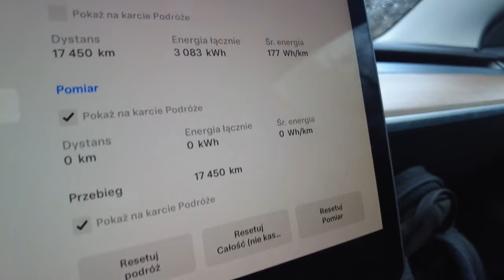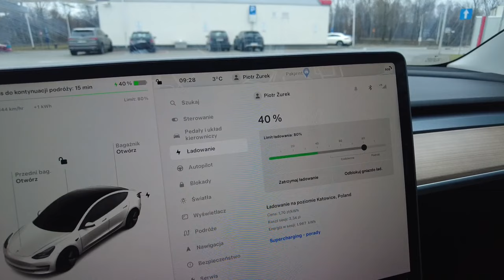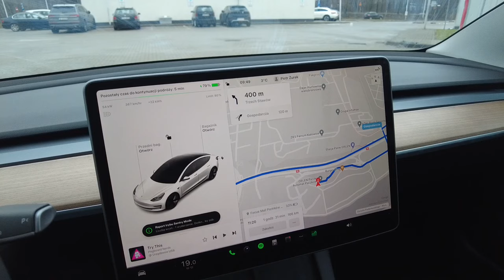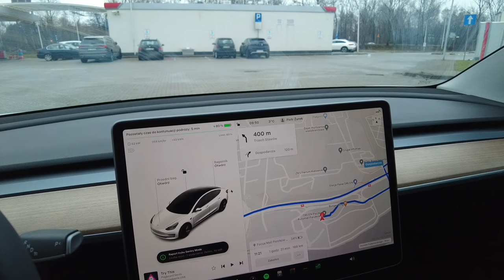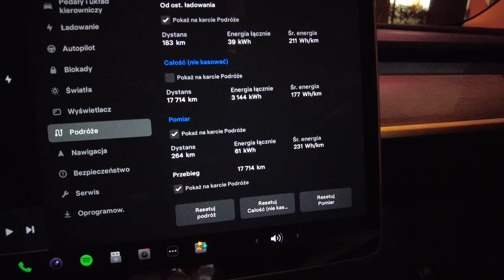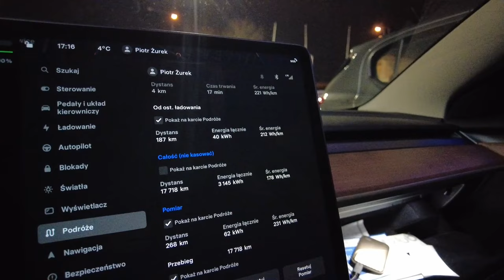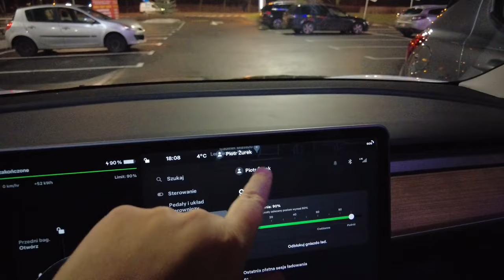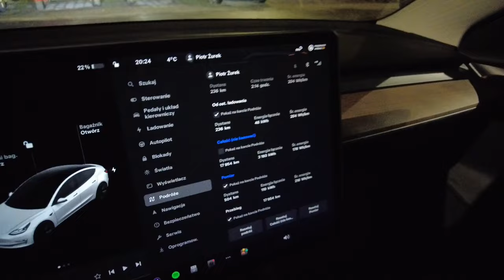[Trasa EV] Kraków - Piotrków Trybunalski - Kraków | 28.01.2024 (EV Klub Polska + WOŚP)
Raport z trasy samochodem elektrycznym z Krakowa do Piotrkowa Trybunalskiego (na wydarzenie WOŚP organizowane przez EV Klub Polska) i z powrotem odbytej 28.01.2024.

0:17 Początek
1:29 Postój - Katowice Murckowska Supercharger
3:33 Wyjazd - Katowice Murckowska Supercharger
4:41 Dojazd do Piotrkowa Trybunalskiego
6:01 Wyjazd spod Focus Mall
6:40 Postój - Piotrków Trybunalski - Greenway
7:20 Piotrków Trybunalski - Greenway ciąg dalszy
9:18 Wyjazd - Piotrków Trybunalski - Greenway
9:42 Dojazd do Krakowa

=== WYLICZENIA ===
Początek:
15 kWh * 1,65 zł/kWh = 24,75 zł - załadowane na Kraków SuC
37,5 kWh * 0 zł/kWh (darmowe kWh dzięki EV Klub Polska oraz z ankiety Greenway) = 0 zł - załadowane na stacji Greenway

Realne koszty przejazdu na odcinku Kraków - Katowice SuC z uwzględnieniem darmowej energii: 24,75 zł / 88 km = 0,28 zł/km, 28 zł/100 km

Koszt sesji ładowania na Katowice SuC:
36 kWh * 1,70 zł/kWh = 61,20 zł

Piotrków Trybunalski:
Zużyte 57 kWh - 22 kWh = 35 kWh
80% - 32% = 48%
Przyjmujemy 39% darmowej energii (pozostałej poprzednio na SuC)
Płatnej energii pozostaje 48% - 39% = 9%
Czyli 35 (kWh) / 48 (%) * 9 (%) = 6,56 kWh
6,56 kWh * 1,70 zł/kWh = 11,15 zł
28,44 kWh * 0 zł/kWh = 0 zł

Realne koszty przejazdu na odcinku Katowice SuC - Piotrków Trybunalski z uwzględnieniem darmowej energii: 11,15 zł / 163 km = 0,0684 zł/km, 6,84 zł/100 km
Realne koszty przejazdu trasy Kraków - Piotrków Trybunalski z uwzględnieniem darmowej energii: 35,90 zł / 251 km = 0,1430 zł/km, 14,30 zł/100km

Zużycie na evencie:
32% - 24% = 8%
13 km przejechane
Zużyte 61 kWh - 57 kWh = 4 kWh
4 kWh * 1,70 zł/kWh = 6,80 zł
Koszt jazdy na evencie: 6,80 zł / 14 km = 0,523 zł/km, 5,23 zł / 100 km

1% na dojazd do ładowarki
62 kWh - 61 kWh = 1 kWh
1 kWh * 1,70 zł/kWh = 1,70 zł
4 km przejechane
Realny koszt z dojazdu na ładowarkę, 1,70 zł / 4 km = 0,425 zł / km, 4,25 zł / 100 km

Koszt sesji ładowania na stacji Greenway w Piotrkowie Trybunalskim (uwzględniający straty ładowania):
56,4 kWh, z czego 10,66 kWh darmowe
10,66 kWh * 0 zł = 0 zł
43,94 kWh * 2,50 zł/kWh = 109,66 zł (tutaj trochę zaokrągliłem)

Kraków:
Przejechane 504 km - 268 km = 236 km
Zużyte 110 kWh - 62 kWh = 48 kWh
90% - 23% = 67%
0,23 * 48 kWh = 11,04 kWh
11,04 kWh * 1,70 zł/kWh = 18,77 zł
10,66 kWh * 0 zł = 0 zł
48 kWh - 11,04 kWh - 10,66 kWh = 26,30 kWh
26,30 kWh * 2,50 zł.kWh = 65,75 zł

Realne koszty przejazdu trasy Piotrków Trybunalski - Kraków z uwzględnieniem darmowej energii: 84,53 zł / 236 km = 0,3582 zł/km, 35,82 zł / 100 km
Realne koszty przejazdu całej trasy z uwzględnieniem darmowej energii: 120,43 zł / 504 km = 0,2389 zł/km, 23,89 zł / 100 km
=== KONIEC WYLICZEŃ ===

Planujesz jazdę próbną lub chcesz kupić Teslę? Uzyskaj zniżkę (stan na 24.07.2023) i punkty w programie lojalnościowym używając linku